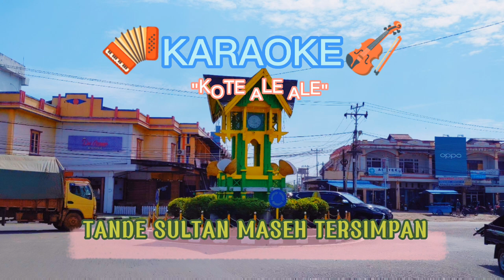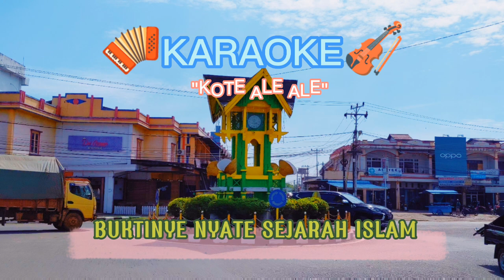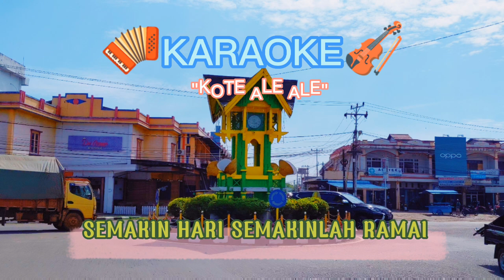KARAOKE LAGU " KOTE ALE ALE " KETAPANG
Karaoke lagu daerah Kabupaten Ketapang Kote Ale Ale
Karya : Marwan Salim